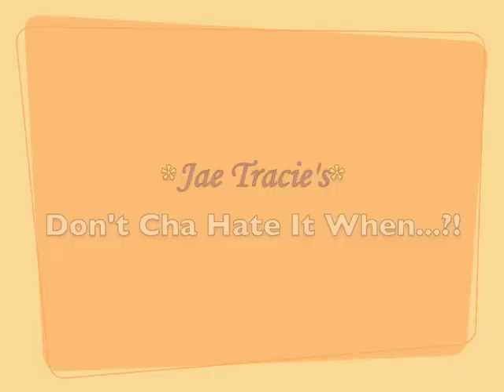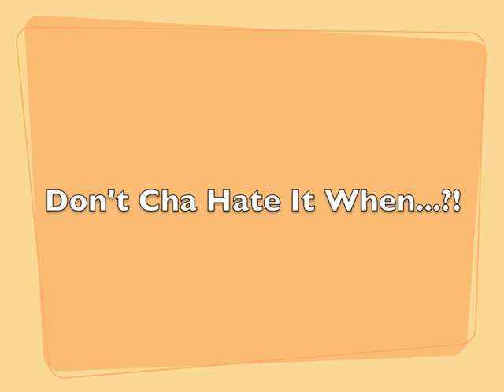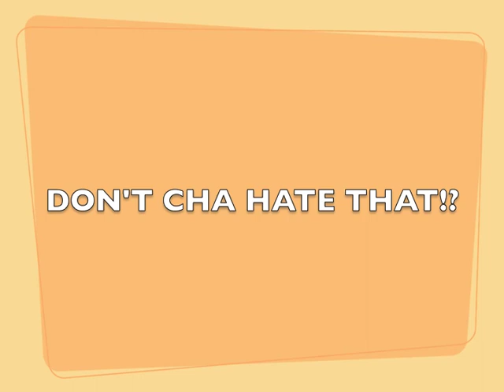Don't Cha Hate It When...!? Gnats!!!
LIKE *JAE TRACIE* on FACEBOOK (Fans see my best stuff first!)